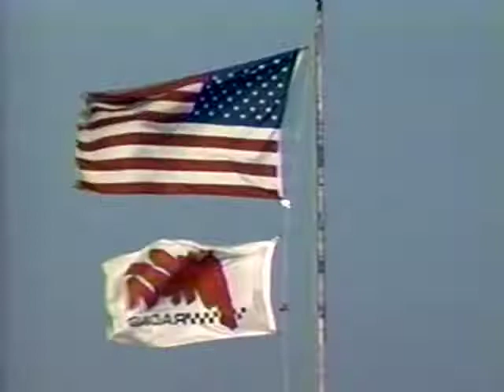Salina Speedway 2002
Scenes from the Speedway 2002